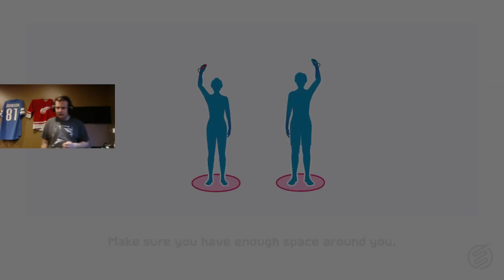I Beat THIS player in Nintendo Switch Sports Badminton (Funny)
So, I was playing switch sports, and this player in badminton had a very interesting outfit. I knew what I had to do.